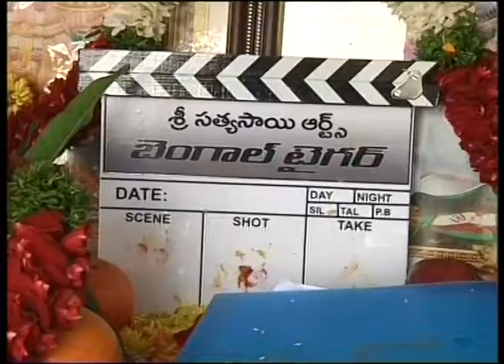Bengal Tiger Movie Opening | Ravi Teja, Tamannaah Bhatia, Rashi Khanna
Star Cast :Ravi Teja, Tamannaah Bhatia, Rashi Khanna, Boman Irani,Nasser, Tanikella Bharani,Rao Ramesh,Shiyaji Shindee, Brahmaji,Posani Krishna Murli,Duvvasi Mohan, Shyamala And others..
Producer K.K.Radhamohan
Story Screenplay Direction Sampath Nandi
Director Of Photography S.Soundar Rajam
Editor Goutham Raju
Art Director D.Y.Satyanaraya